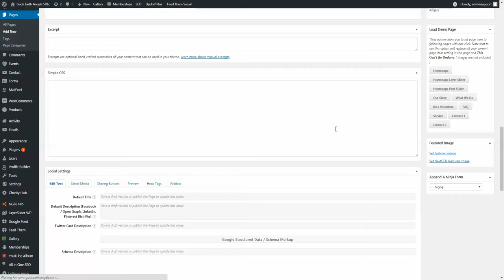layerslider demo not working